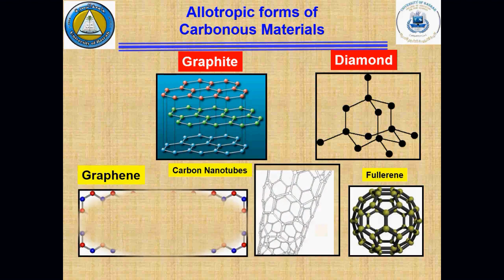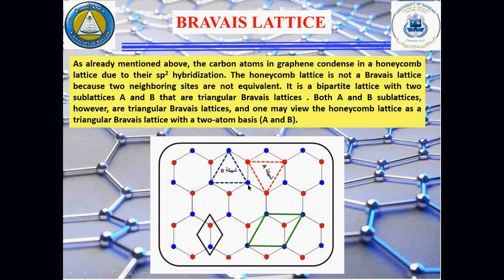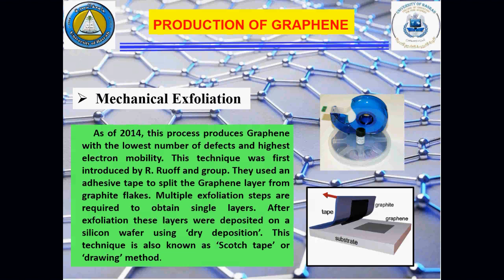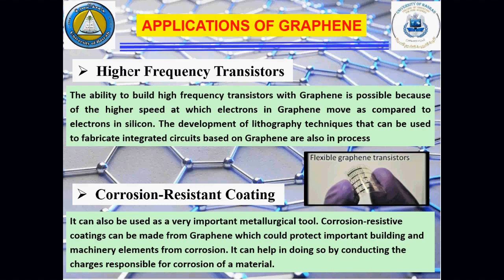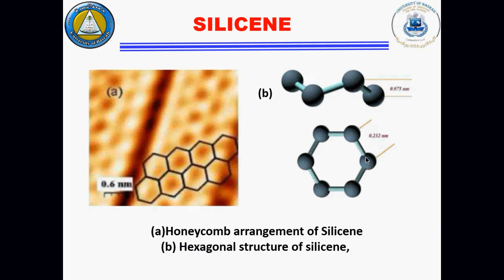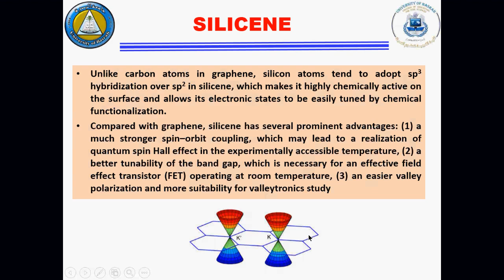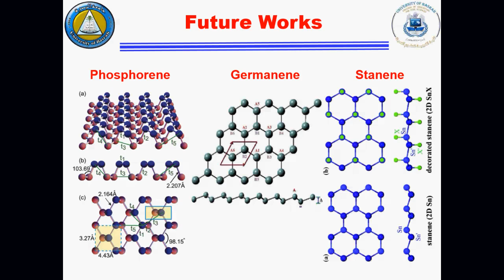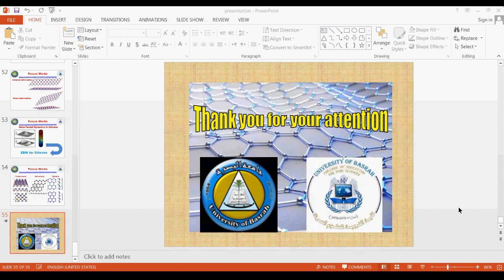FROM GRAPHENE TO SILICENE A Promising Future in Nanotechnologies Applications